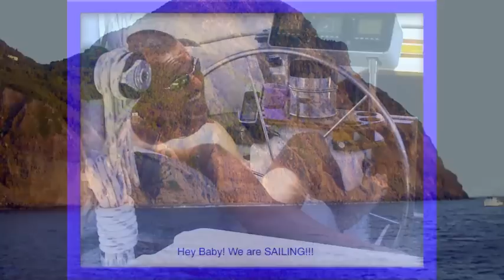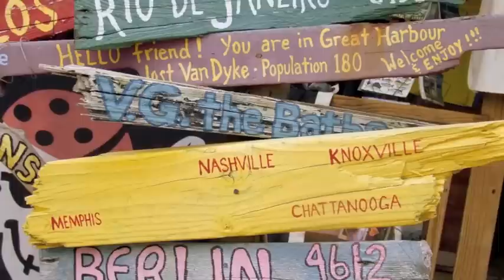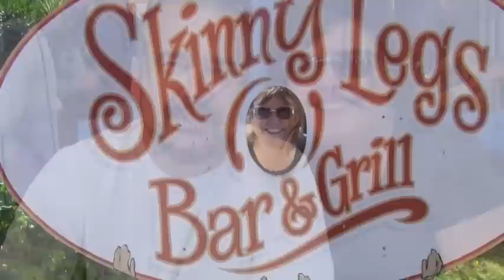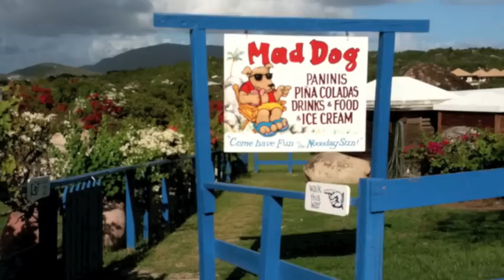Yacht Charter Sailing: Having Too Much Fun!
Here is a very special birthday video for someone who has sailed everywhere with us since 1998. There is no such thing as "too much fun", especially if it is on board the sailing charter yacht Three Moons. Follow our daily sailing vacation adventures on Twitter @YachtThreeMoons